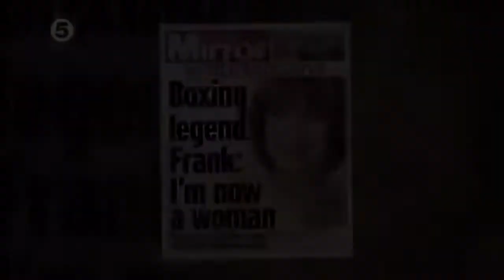Kellie Maloney VT - Celebrity Big Brother 2014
Frank maloney now woman